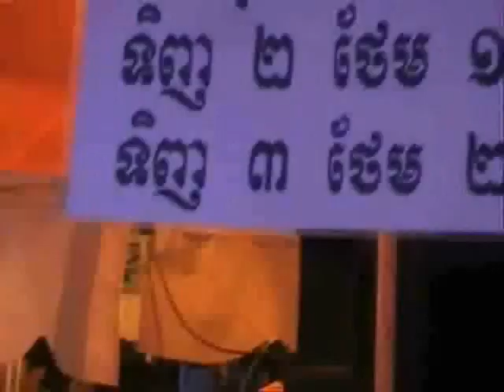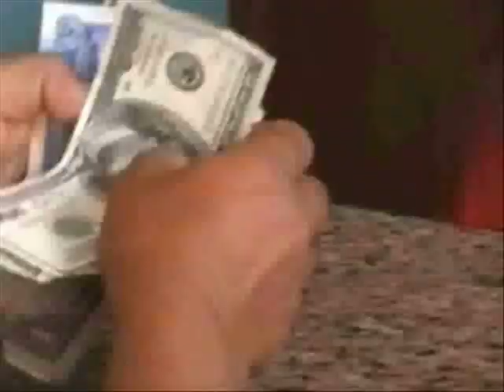Kemboja Bhg 10 - Kenangan